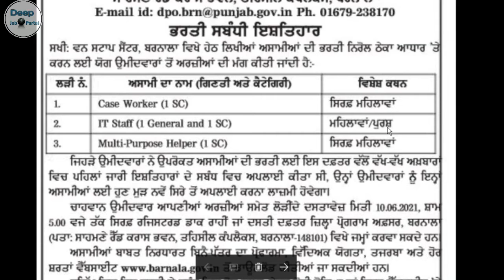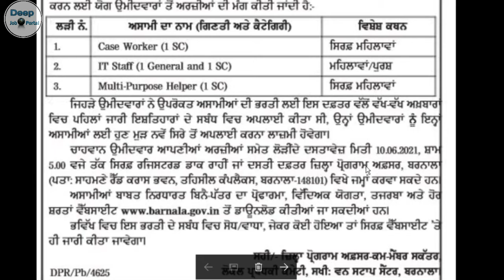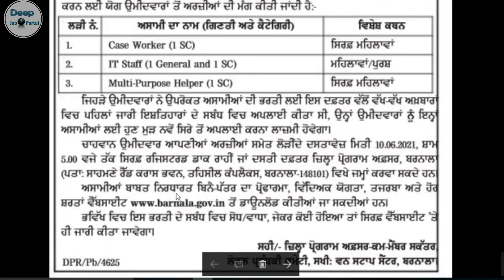ਦਫਤਰ ਜਿਲਾ ਪ੍ਰੋਗਰਾਮ ਅਫਸਰ , ਬਰਨਾਲਾ RECRUITMENT 2021 | CASE WORKER | IT STAFF | MULTI PURPOSE HELPER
ਸਮਾਜਿਕ ਸੁਰੱਖਿਆ ਅਤੇ ਇਸਤਰੀ ਬਾਲ ਵਿਕਾਸ ਵਿਭਾਗ ,ਪੰਜਾਬ
ਅਧੀਨ ਜੋ ਪੋਸਟਾਂ ਨਿਕਲੀਆਂ ਹਨ ਓਹਨਾ ਵਾਰੇ ਇਸ ਵੀਡੀਓ ਵਿਚ ਦੱਸਿਆ ਗਿਆ ਹੈ |
ਤੁਸੀ ਇਹਨਾਂ ਦੀ ਆਫੀਸ਼ੀਅਲ ਵੈਬਸਾਈਟ ਤੇ ਜਾਕੇ ਵੀ ਚੈੱਕ ਕਰ ਸਕਦੇ ਹੋ